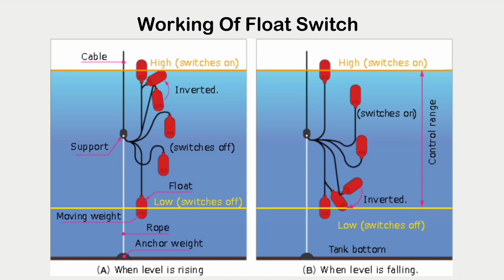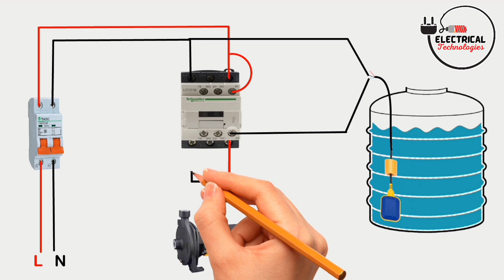water pump auto control from float switch wiring diagram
today we learn about water pump auto control from float switch wiring diagram .
submersible pump float switch wiring diagram
float switch
float switch wiring in english
float switch for water level controller
auto water pump controller
float switch for water tank
water motor float switch wiring